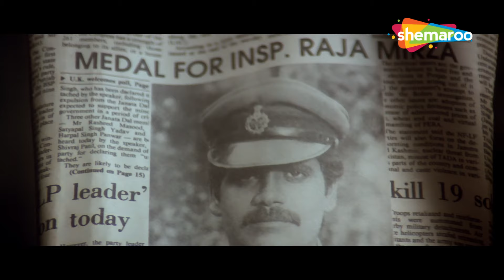मैं कानून की कैद से रिहा हूँ.. मुकद्दर की कैद से नहीं - Khuda Gawah - Amitabh Bachchan Movies - HD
मैं मैं कानून की कैद से रिहा हूँ..  मुकद्दर की कैद से नहीं - Khuda Gawah - Amitabh Bachchan Movies - HD

The King Baadshah Khan falls in love with Benazir, a member of a rival clan who has defeated him in a game of buzkashi. Benazir lays down a condition to get married to him only after he brings back the head of her father's killer, Habibullah, from India. He is successful, but he must return to India. He is then tragically separated from Benazir through a series of incidents that are only resolved years later with the arrival of his daughter, Mehandi, and his release from prison.

Movie: Khuda Gawah (1992)
Directed by Mukul S. Anand
Written by Abdul Salam Shaikh
Screenplay by Mukul S. Anand
Story by Santosh Saroj
Produced by Nazir Ahmed, Manoj Desai
Starring: Amitabh Bachchan, Sridevi, Nagarjuna, Shilpa Shirodkar, Danny Denzongpa, Kiran Kumar
Narrated by Amitabh Bachchan
Cinematography W. B. Rao
Edited by R. Rajendran

फ़िल्म: ख़ुदा गवाह (1992)
निर्देशन मुकुल एस आनंद ने किया
अब्दुल सलाम शेख द्वारा लिखित
पटकथा मुकुल एस आनंद द्वारा
कहानी संतोष सरोज द्वारा
नज़ीर अहमद, मनोज देसाई द्वारा निर्मित
कलाकार: अमिताभ बच्चन, श्रीदेवी, नागार्जुन, शिल्पा शिरोडकर, डैनी डेन्जोंगपा, किरण कुमार
अमिताभ बच्चन द्वारा सुनाई गई
छायांकन डब्ल्यू.बी.राव
आर. राजेंद्रन द्वारा संपादित
संगीत लक्ष्मीकांत-प्यारेलाल द्वारा